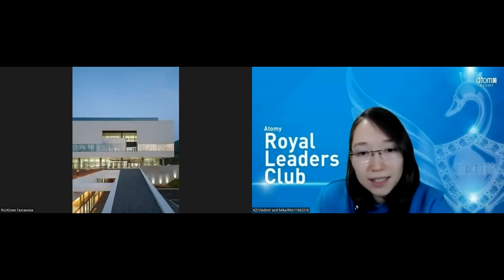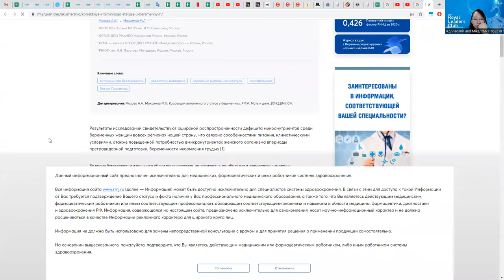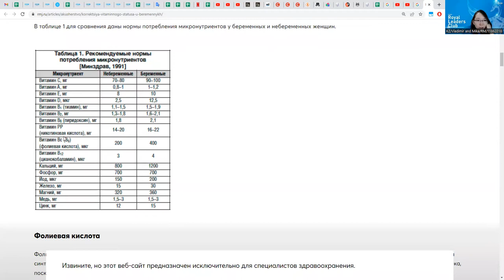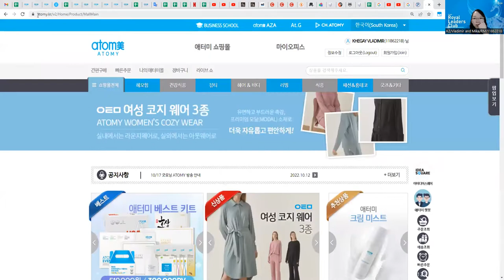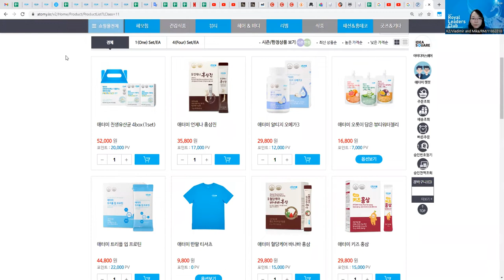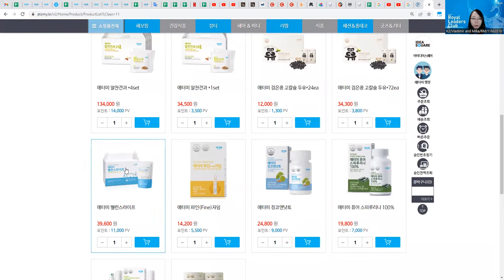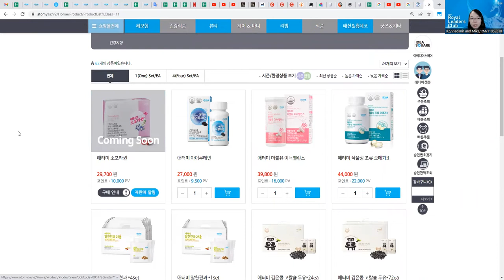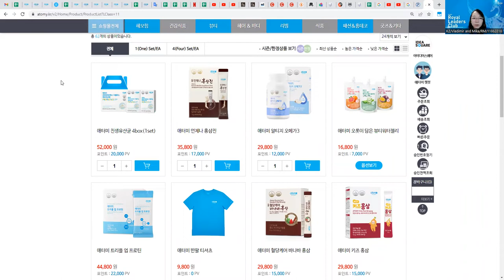Беременность и Атоми